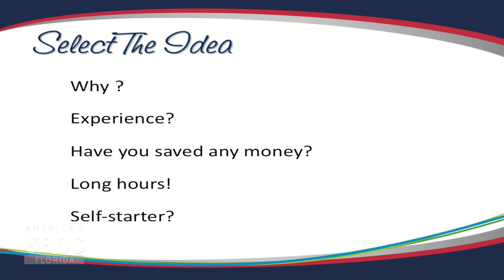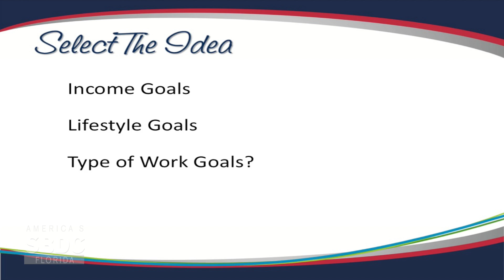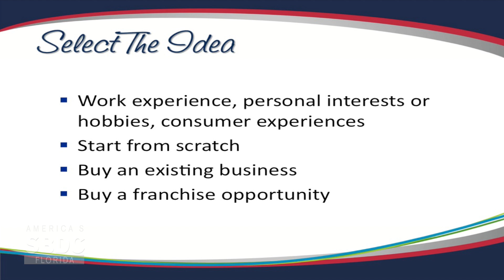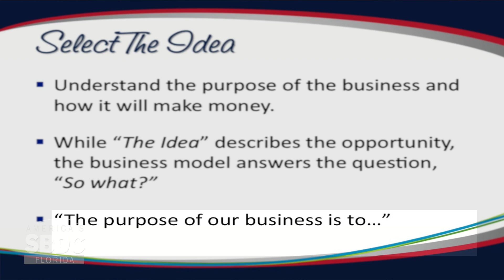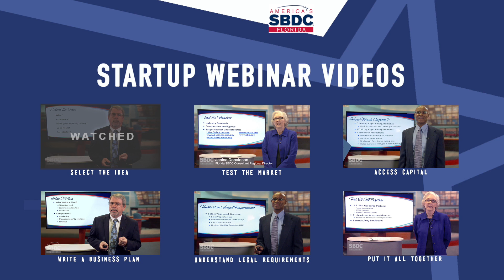Florida SBDC STARTUP Training Series: Select The Idea (1 of 6)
Thinking about starting your own business? As any seasoned entrepreneur will tell you, starting a new business is not always easy. From testing the market to accessing capital, there are many roadblocks you may encounter along the way. The Florida SBDC’s Starting a Business Video Series is a collection of six short videos designed to provide you with a fundamental overview of what it takes to start a business. Watch these videos first before attending an in-person training and meeting with a consultant.